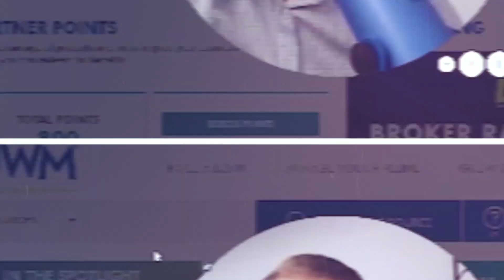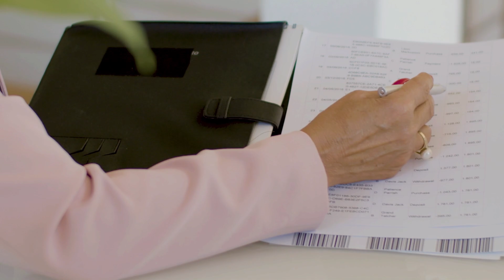WARNING to BUYERS and SELLERS | 2022 Real Estate Market Is Changing!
Description:
🚨 Warning 🚨 Housing market prices change rapidly, and you don’t want to get burned. So, whether you’re the buyer or the seller, how can you avoid losing up to tens of thousands of dollars in a volatile market? In today’s video, I’m offering up some advice to avoid losing money on real estate, no matter what side of the table you’re sitting on.

▶ Facebook: Matt The Mortgage Guy

Timestamps:
Introduction (0:00)
Are you losing money? (0:50)
Selling advice (1:54)
Buying advice (6:36)
Questions? Get in touch! (9:43)

Cheers! 👏😄